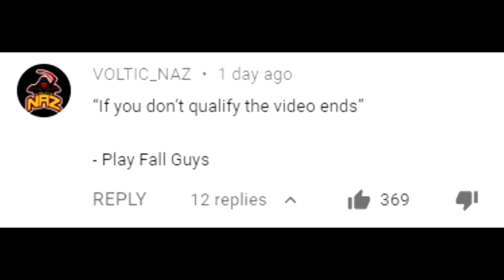If we don't qualify, the video ends - Fall Guys (ft. CircletoonsHD, SomethingelseYT, and Zalinki)